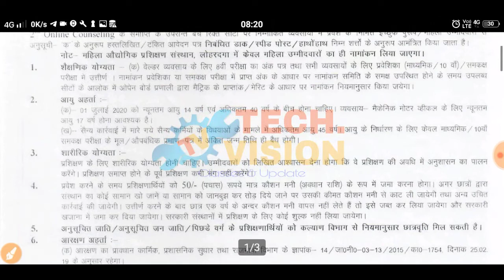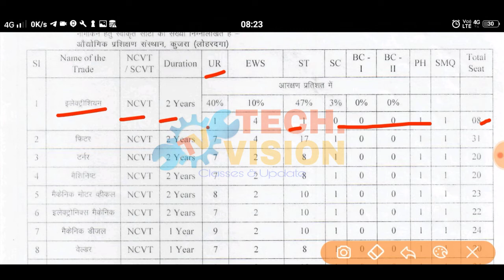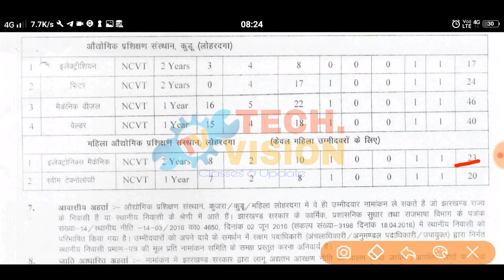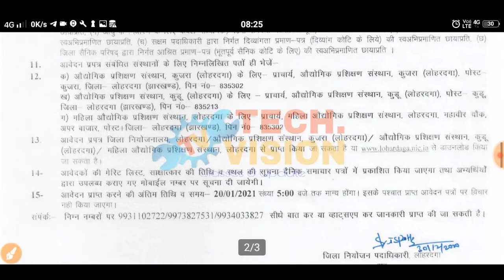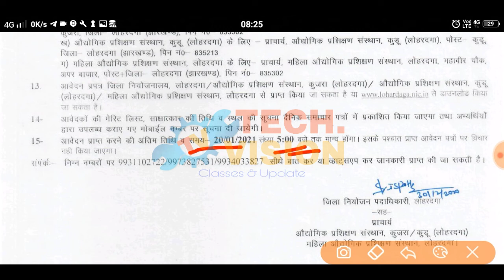Jharkhand ITI 3rd Conseling | ITI Direct Admission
Hello Friends,

               इस चैनल में हम आपके लिए *ITI Class, news और  Job* संबंधित जानकारी लाते रहते हैं,  तो आप यदि हमारे चैनल में नए हैं तो चैनल को *Subscribe*  करें  और आगे की Video की जानकारी पाते रहने के लिए *Bell icon* को प्रेस करें l

Telegram👉 Tech. Vision

FaceBook page👉 Technical vision

FaceBook Group 👉 ITI Tech vision